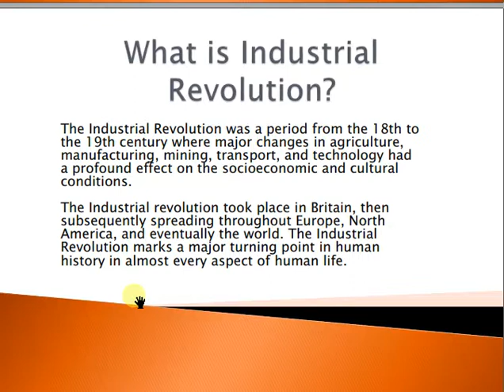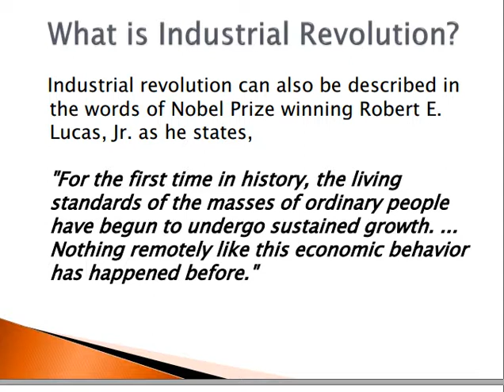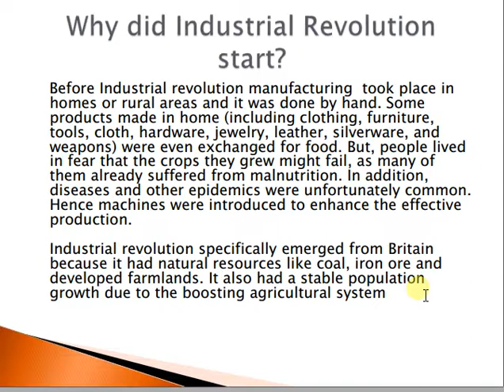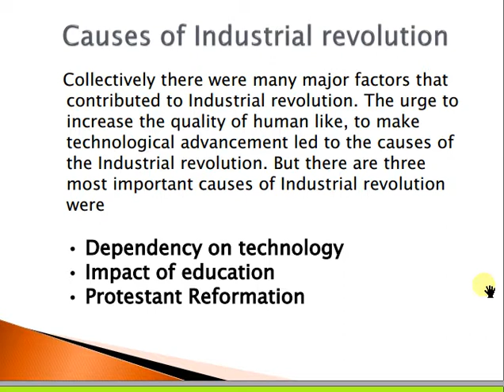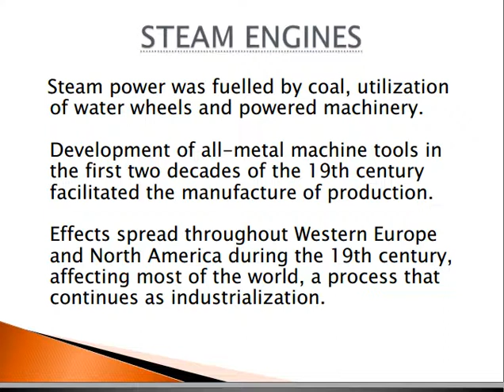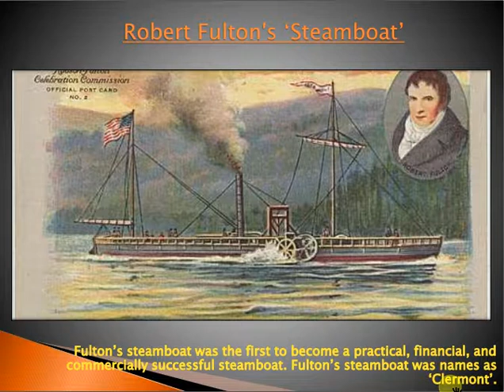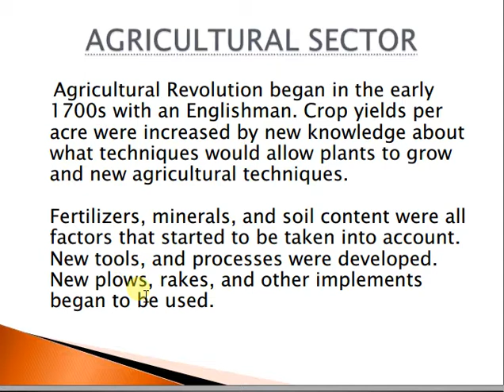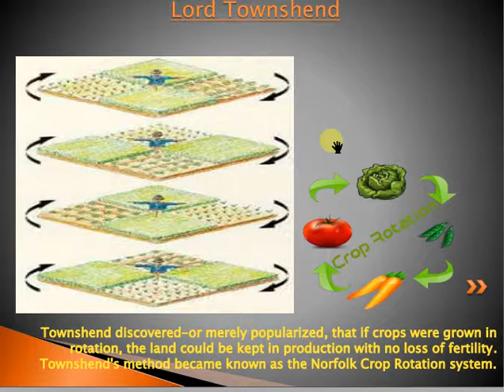INDUSTRIAL REVOLUTION P#01